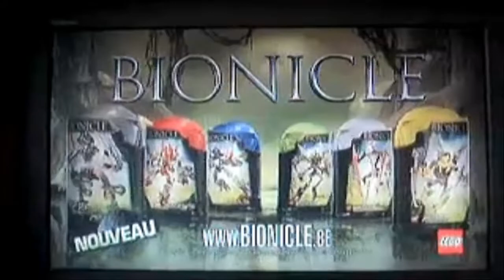Mistika Sets French